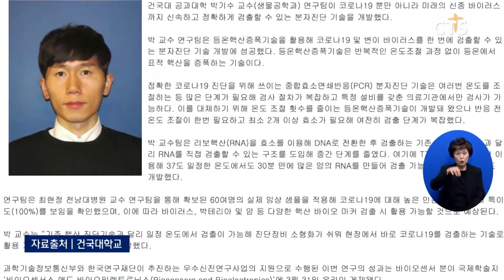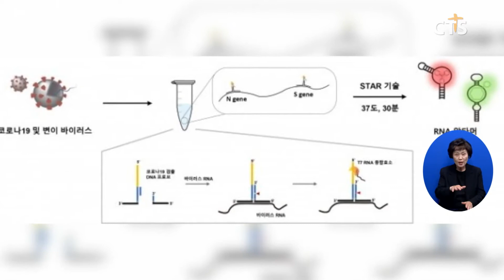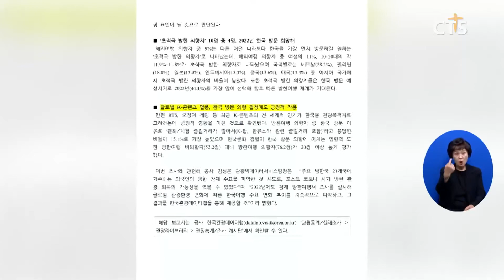[경제, 우리 국채 ‘세계국채지수’ 편입 추진...“가입 여건 충분” 등] 소셜브리핑 – 크리스천을 위한 세상 보기 (이한승) l CTS뉴스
주요 이슈를 살펴보는 [소셜브리핑 – 크리스천을 위한 세상 보기]입니다.

코로나19에 걸렸던 사람도 격리에서 해제된 뒤 10일이 지나면 헌혈을 할 수 있습니다,

대한적십자사 혈액 관리본부는 확진자 헌혈 배제 기간을 격리 해제 뒤 4주에서 10일로 줄였다고 밝혔습니다.

본부는 “오미크론 확산으로 혈액 수급에 위기를 겪고 있어 코로나와 혈액의 상관관계, 안정성, 해외 주요국 헌혈 배제 기간 등을 검토해 결정했다”며 적극적인 헌혈 동참을 요청했습니다.

국내 연구진이 바이러스를 신속하고 정확하게 검출할 수 있는 분자진단 기술을 개발했습니다.

건국대학교 박기수 교수 연구팀은 ‘등온핵산 증폭 기술’을 활용해 변이를 포함한 코로나19 바이러스를 한 번에 검출할 수 있는 분자 진단 기술을 개발했다고 밝혔습니다.

등온핵산 증폭 기술은 반복적인 온도조절 과정 없이 같은 온도에서 표적 핵산을 증폭하는 방법을 말합니다.

박 교수는 “진단 장비 소형화가 쉬워 현장에서 바로 코로나19를 검출하는 기술로 활용할 수 있을 것으로 기대된다”고 전했습니다.

정부가 우리 국채의 세계국채지수 편입을 추진합니다.

세계 국채지수는 JP모건 신흥국지수 등과 함께 세계 3대 채권 지수 가운데 하나입니다.

기획재정부 홍남기 장관은 “우리나라는 경제 규모상 세계 10대 강국으로 세계국채지수 가입 여건이 충분히 조성됐다”며 “국채 시장 발전이나 외화자금 유출입 상황을 고려할 때 굉장히 필요하다”고 강조했습니다.

이르면 내년 9월 편입될 수 있을 것으로 보입니다.

20-30대 외국인 10명 가운데 6명이 3년 안에 우리나라를 방문하고 싶어 하는 것으로 나타났습니다.

문화체육관광부와 한국관광공사가 발표한 ‘잠재 한국 여행객 조사’에 따르면 전체 응답자의 47%가 3년 안에 우리나라 방문을 의향이 있다고 응답했습니다.

특히 58%가 넘는 20·30대 외국인들이 우리나라 방문을 희망하는 것으로 집계됐습니다.

우리나라 방문을 희망하는 이유로는 K팝, 한류스타 관련 즐길 거리를 포함해 문화와 체험이 많기 때문인 것으로 나타났습니다.